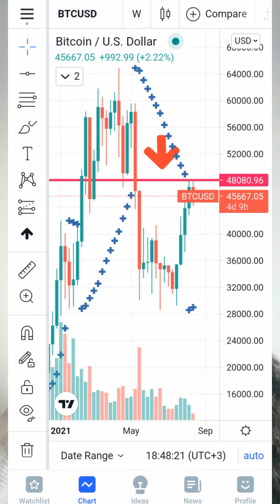60.000 DOLARA RAMAK KALA!!! BTC ANALİZİ. BTC ANALİZ SON DURUM. BTC ANALİZ YORUM. BİTCOİN ANALİZİ.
60.000 DOLARA RAMAK KALA!!! BTC ANALİZİ. BTC ANALİZ SON DURUM. BTC ANALİZ YORUM. BİTCOİN ANALİZİ. BTC ANALİZ GÜNCEL DEĞERLENDİRME. BTC ANALİZ VE TEKNİK DEĞERLENDİRME. Kripto Analiz.  Bitcoin fiyatları yükselmeye devam edecek mi?

2018 yilindan bugune kadar tamamen yasal gerekliliklere uyarak faaliyette bulunan, çok iyi müşteri hizmetleri olan  bitlo.com'u denemenizi tavsiye ederiz: